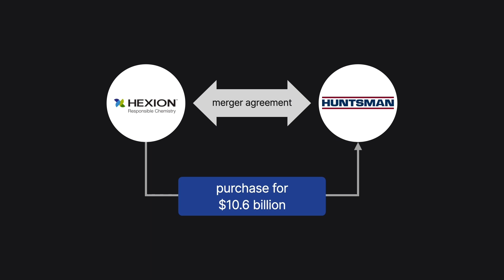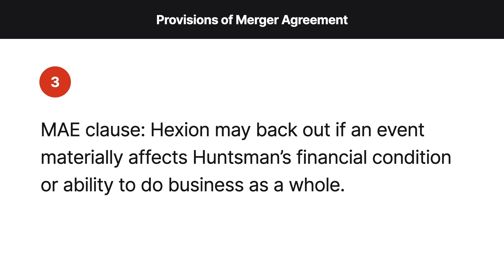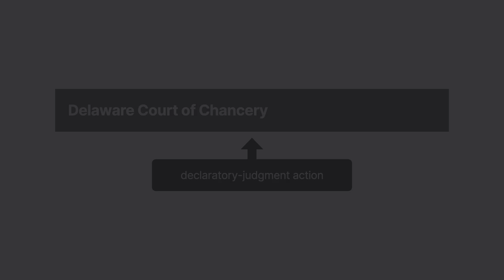Hexion Specialty Chemicals, Inc. v. Huntsman Corp. Case Brief Summary | Law Case Explained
Hexion Specialty Chemicals, Inc. v. Huntsman Corp. | 965 A.2d 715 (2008)

Merger agreements often contain material-adverse-effect clauses. Such provisions allow a party to walk away from the transaction if an event occurs that’s materially adverse to the target company. A Delaware court explored what type of event constitutes such material adverse effect in Hexion Specialty Chemicals versus Huntsman Corporation.

Hexion Specialty Chemicals entered a merger agreement to purchase Huntsman Corporation, another chemical company, for about ten billion dollars.

The merger agreement contained several important provisions. First, the agreement contained no financing contingency, meaning Hexion was required to purchase Huntsman even if its financing fell through. Second, the agreement required Hexion to use its best efforts to consummate the merger and not do anything to interfere with its financing. Third, the agreement contained a material-adverse-effect clause allowing Hexion to back out of the deal if an event occurred that materially affected Huntsman’s financial condition or ability to do business as a whole. And finally, the agreement capped Hexion’s liability at 325 million dollars unless it knowingly or intentionally breached the agreement.

Shortly after signing the agreement, Huntsman reported disappointing earnings. Based on these numbers, Hexion concluded that the merger would produce a lower-than-expected return and began looking for ways to back out. Hexion hired a consulting firm to provide an opinion that the combined Hexion-Huntsman entity would be insolvent and released news to the media that the deal wouldn’t close. As a result, lenders withdrew Hexion’s financing.

Hexion brought an action against Huntsman seeking a declaration that Huntsman had suffered a material adverse effect, allowing Hexion to back out of the merger, or in the alternative, that Hexion’s liability was capped at 325 million dollars. Huntsman counterclaimed, requesting specific performance. The Delaware Court of Chancery considered the case.

Want more details on this case? Get the rule of law, issues, holding and reasonings, and more case facts

Have Questions about this Case? Submit your questions and get answers from a real attorney